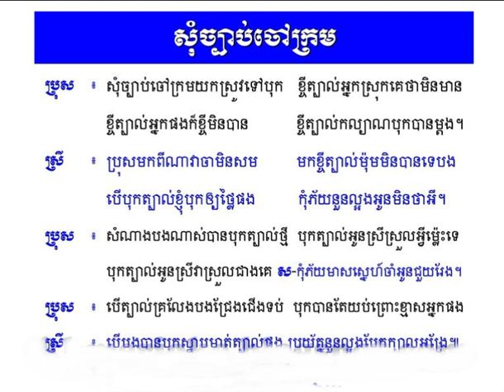Som chbab chao krom​ - សុំច្បាប់ចៅក្រម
សុំច្បាប់ចៅក្រមយកស្រូវទៅបុក